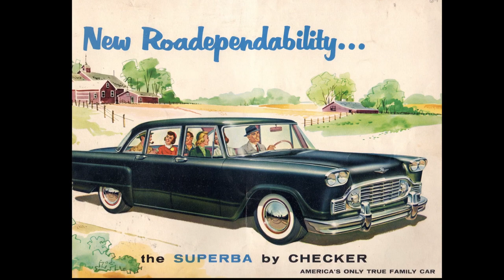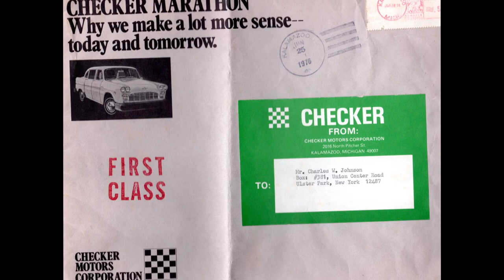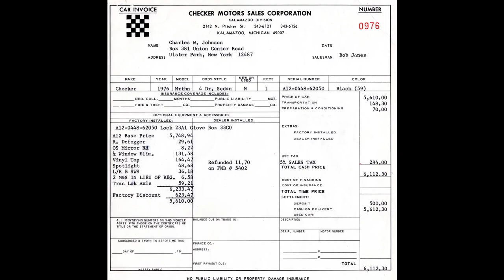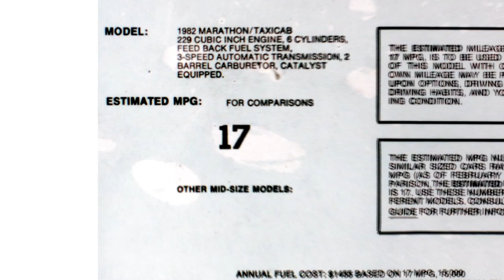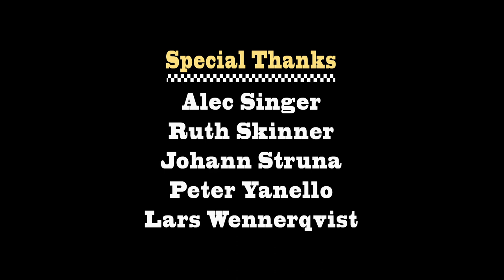What's A Checker?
Fasten your seatbelt and enjoy this road trip into the history of the Checker Taxi!
Produced by Ben Merkel